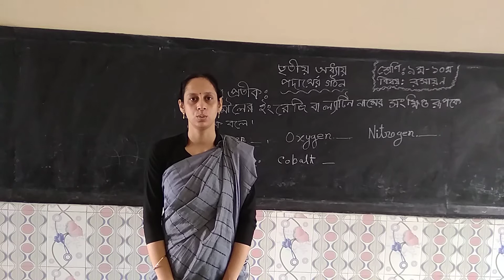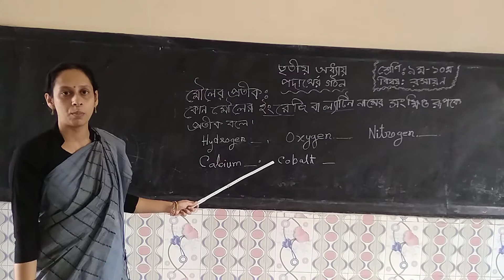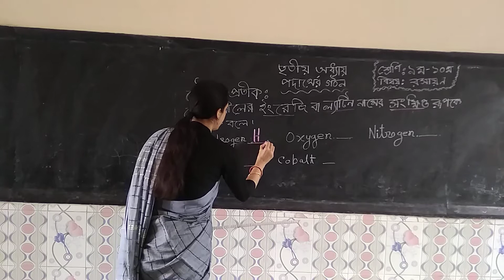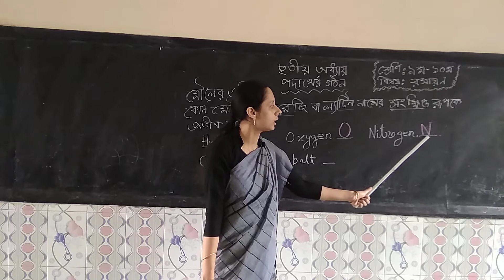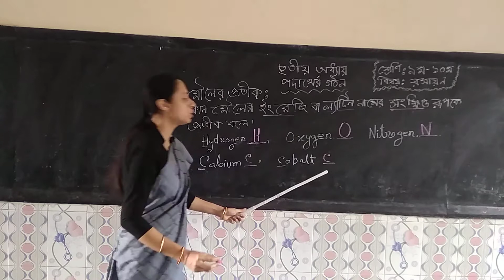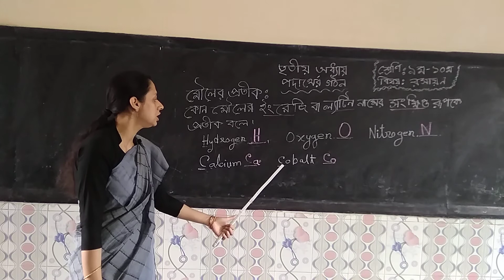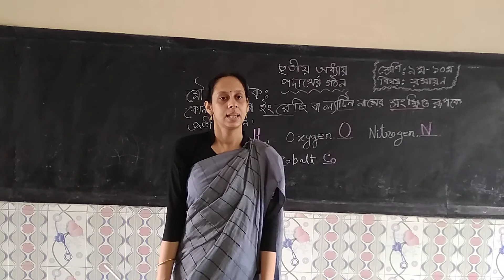class- 9,10 (chemistry) chapter- 3 (part 2)